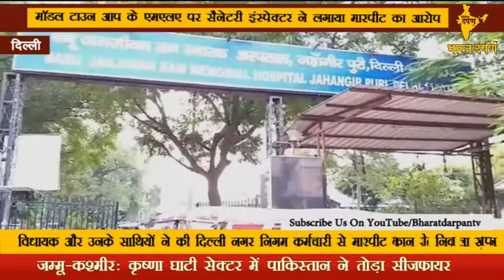Delhi_AAP के MLA पर MCD सैनेटरी इंस्पेक्टर ने लगाया मारपीट का आरोप ! -Bharat Darpantv